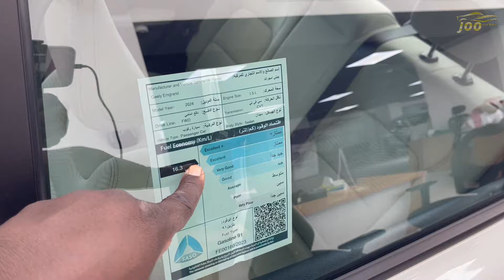اول وصول جيلي امجراند 2024 Geely Emgrand GK مميزات وعيوب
المقدمة 00:00
الجزء الاول 02:00
الجزء الثاني 02:20
الجزء الثالث 03:20
الجزء الرابع 04:15
الجزء الخامس 04:55
الجزء السادس 05:15
الجزء السابع 06:50
الجزء الثامن 09:00
الجزء التاسع 09:50
الجزء العاشر : 10:20

حسابات مقدمين المحتوى الشخصية
يوسف البرناوي

هاشتاق
 جيلي امجراند 2024 com
 جيلي امجراند 2024 lux
 جيلي امجراند 2024 كمفورت
 جيلي امجراند 2024 لكجري
 جيلي امجراند 2024 فل كامل
 جيلي امجراند 2024 ستاندر
 جيلي امجراند 2024 سعر
 جيلي امجراند 2024 الشكل الجديد
 جيلي امجراند 2024 gk
 جيلي امجراند 2024 gs
 جيلي امجراند 2025
Geely Emgrand 2024
Geely Emgrand 2024 سعر
Geely Emgrand 2024 com
Geely Emgrand 2024 lux
Geely Emgrand 2024 std
Geely Emgrand 2024 فل كامل
Geely Emgrand 2024 gs
Geely Emgrand 2024 gk
Geely Emgrand 2024
Geely Emgrand 2025